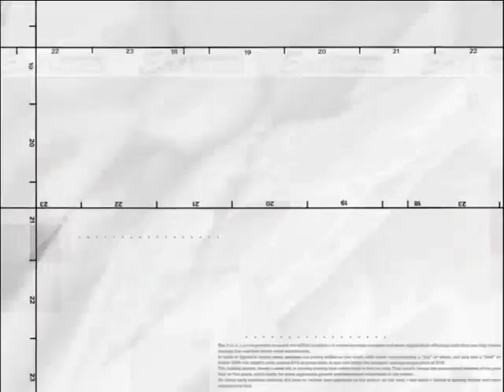Maria Fermanelli, Vicepresidente Cna, a Eat Parade (Rai Due)